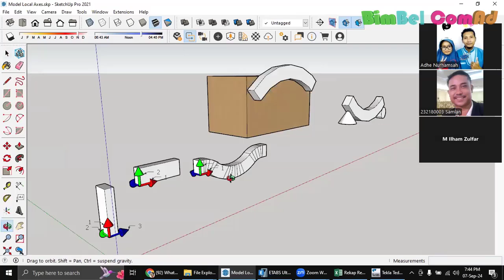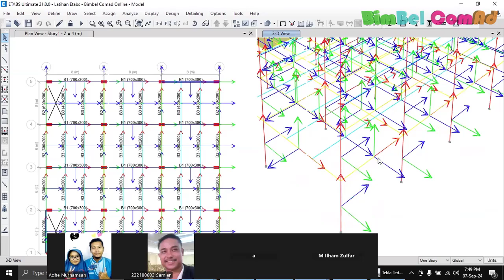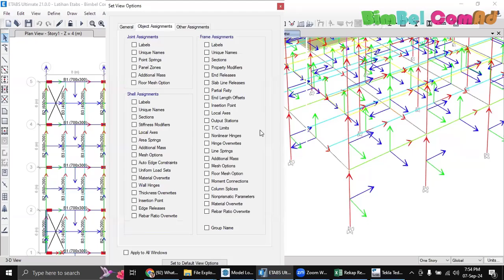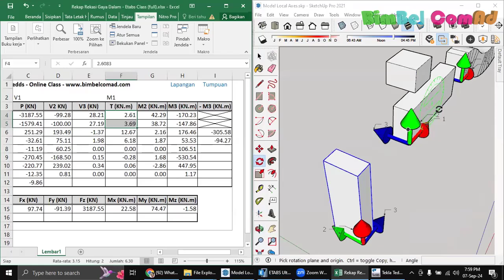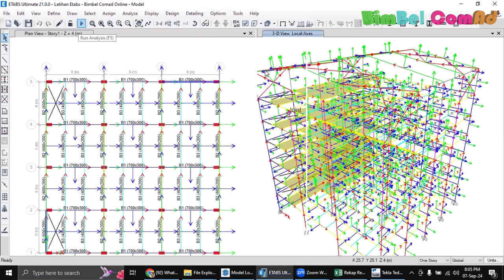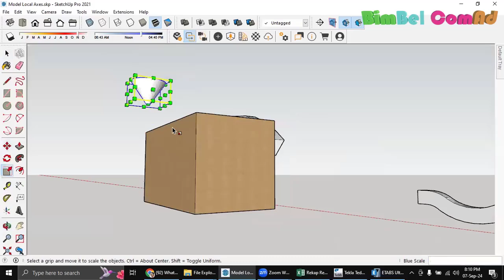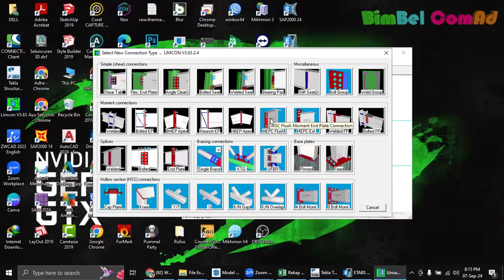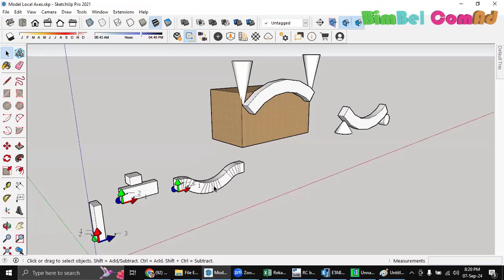Diskusi Online - Kelas Etabs & Tekla Tedds - Memahami Reaksi Gaya Dalam Etabs (Local Axes)